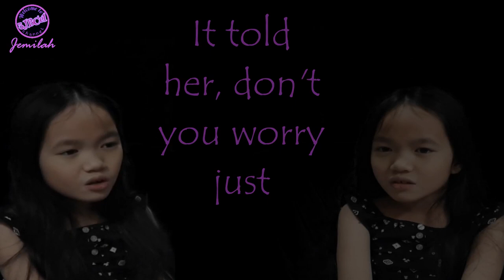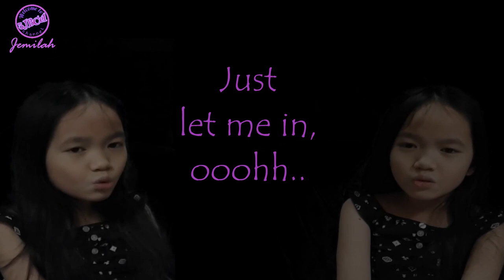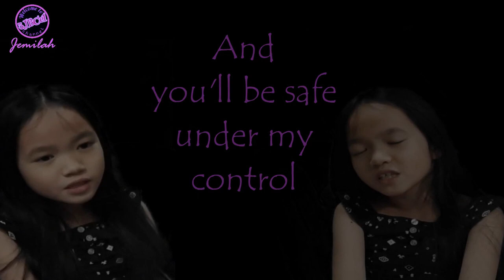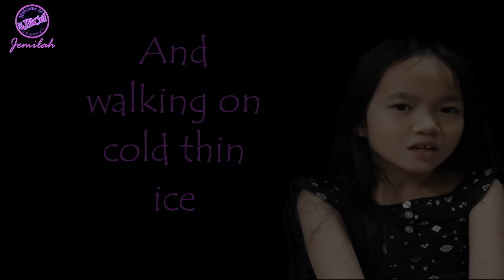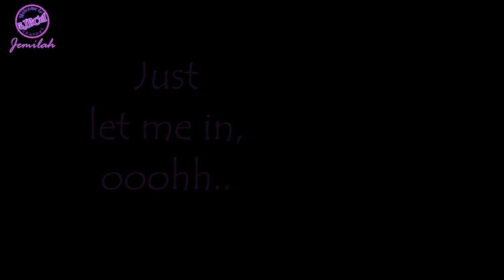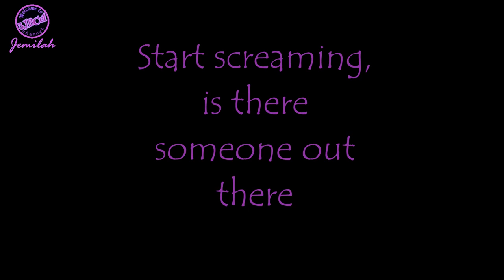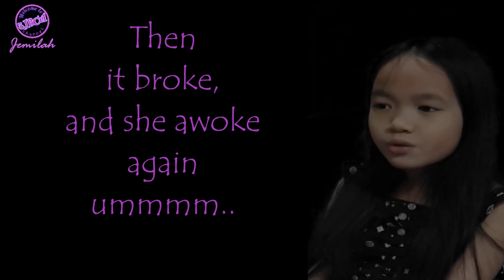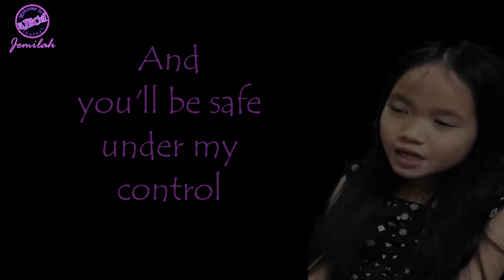your lily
LILY - Alan Walker ( Lyrics ) Cover by Jemilah | 3JBCel